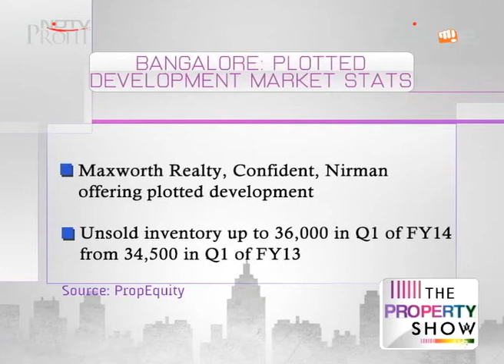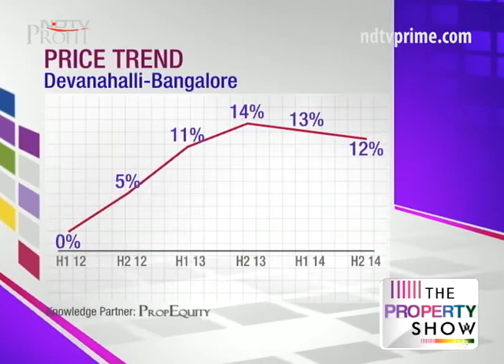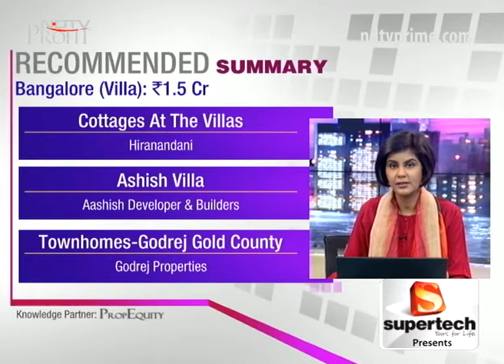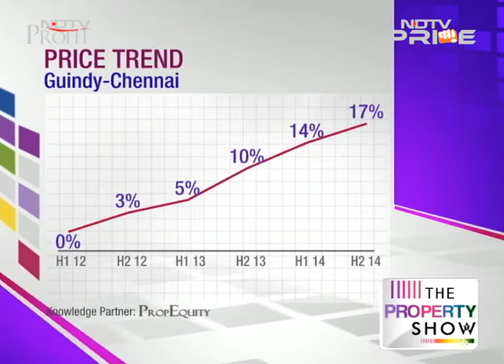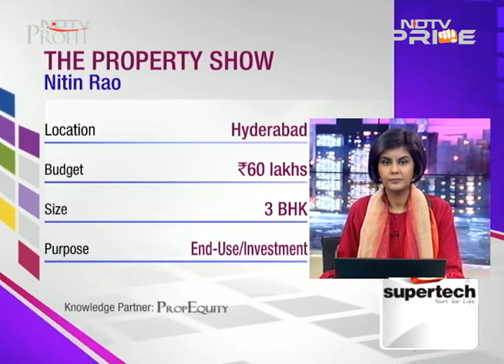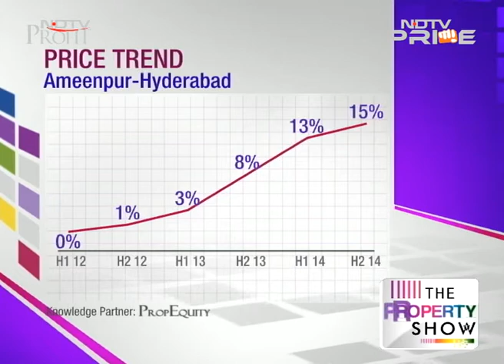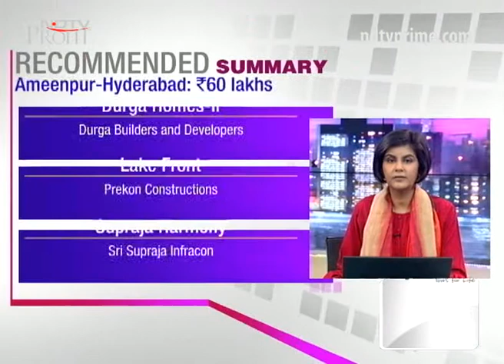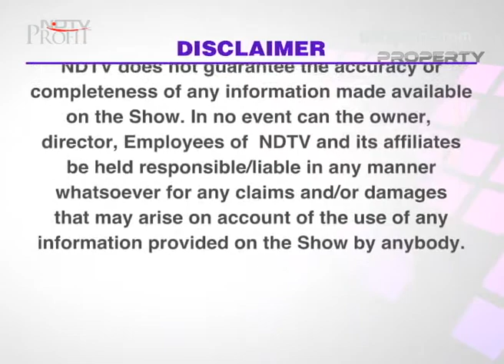Credible buys in Bengaluru, Pune and Mumbai region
Every day of the week, we get your best deals from across India's property markets, backed by tough research and solid numbers.